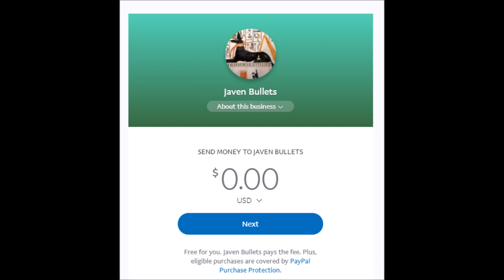BGS IBMOR: Why Are Black Immigrants Speaking On ADOS